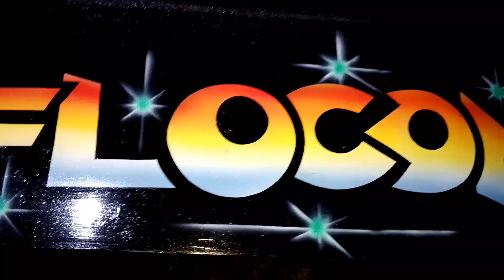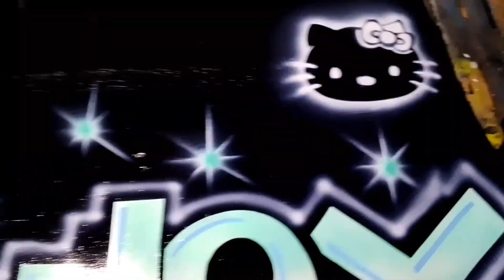Tvs Mudguard Design